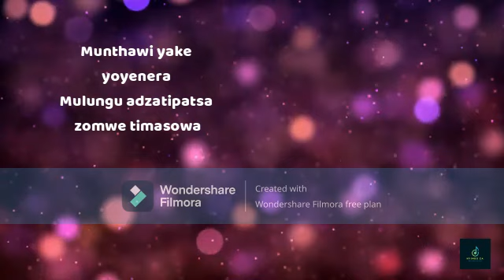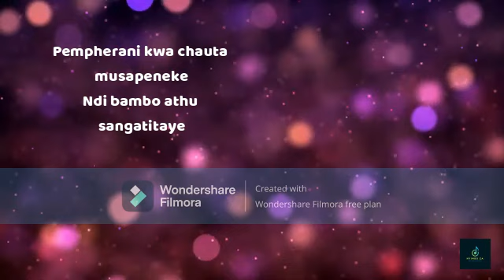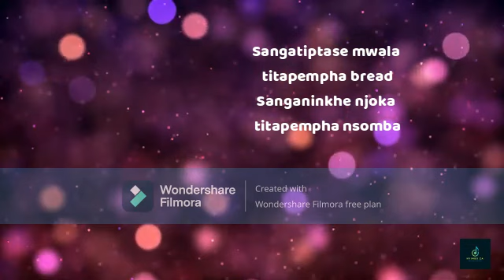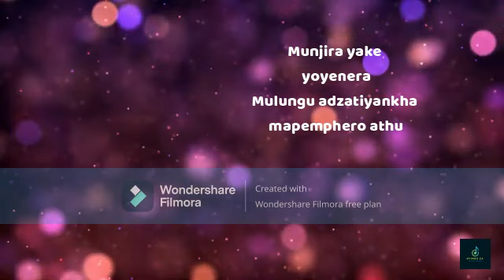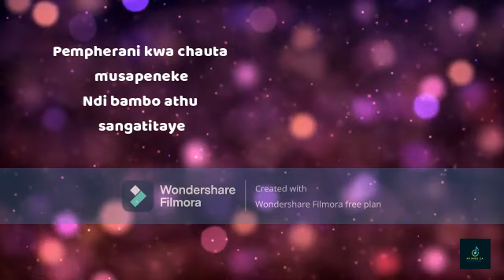MW Catholic Lyrics:Munthawi Yake lyrics by Chancellor College Catholic Choir, Zomba